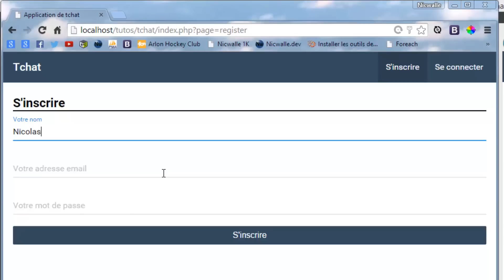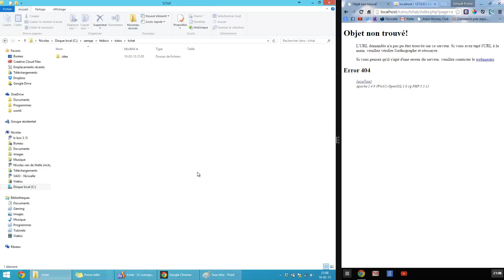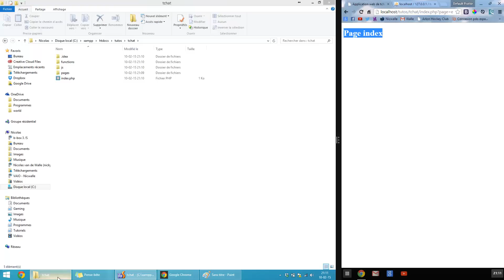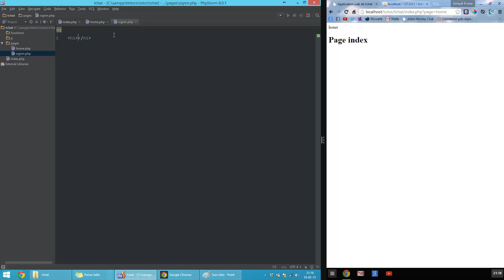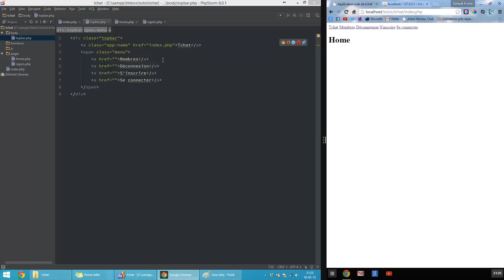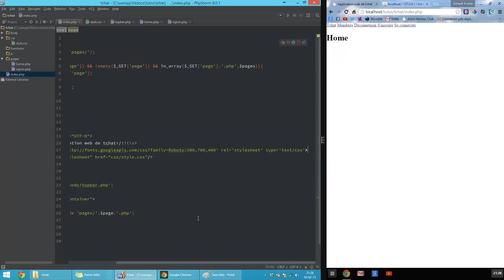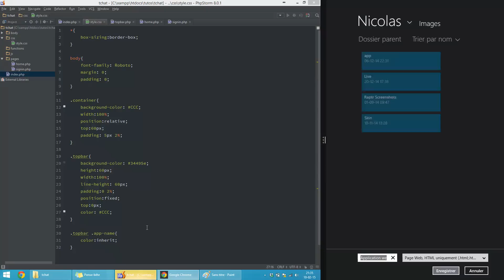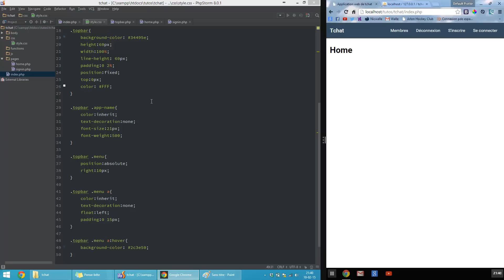[1/6] Créer une application web de tchat avec espace membre. Partie 1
Dans ce tutoriel, nous allons créer un tchat en JQuery auquel les utilisateurs pourront se connecter grâce à un espace membre.

La technologie utilisée pour interagir avec la base de donnée est bien évidemment PDO.

En ce qui concerne le design, nous allons apprendre à le créer ensemble de A à Z

Mon pseudo skype:
nicwalle.tuto